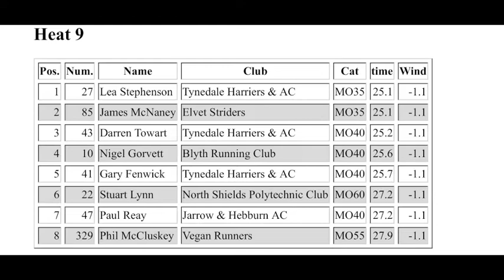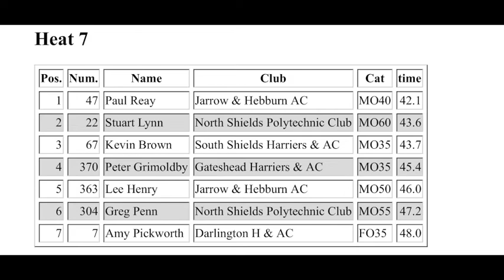North East Masters 18th Jul 2022 - M60 200m and 300m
First races after coming back from a calf injury ... running easy and delighted with the performances. 300m time of 43.6s equalled the League and All Time  records.